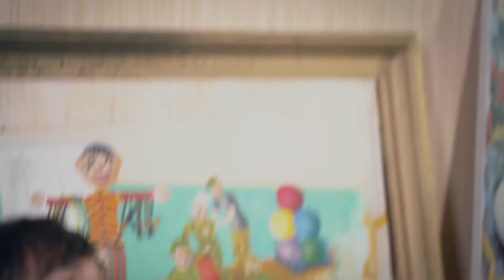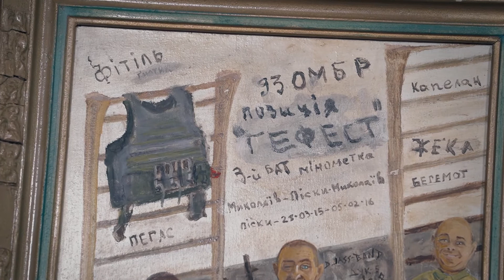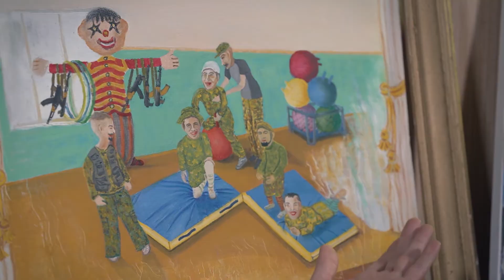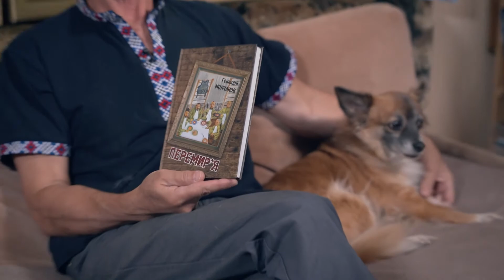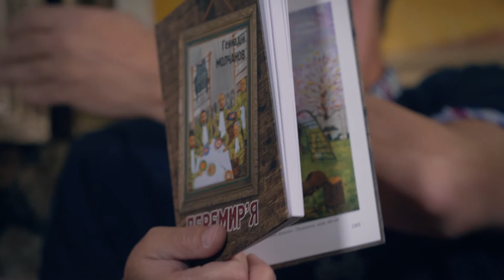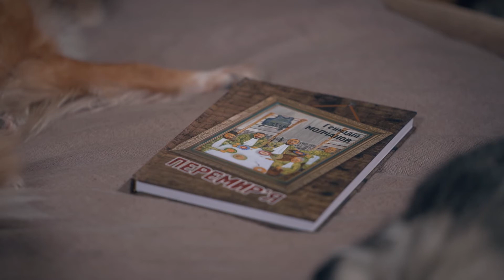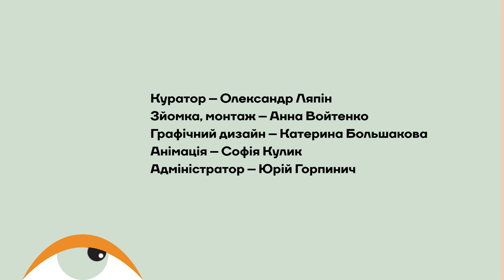Бойові подруги та примітивний космос | Геннадій Молчанов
Відомий як письменник та художник. Про свій шлях у мистецтві розповідає: «Свої перші роботи я зробив 15 років назад. Просто «мазав» собі… Як художники кажуть, «красив». Вчився, вчився… А сьогодні сказали, що я художник — ну і слава Богу! Але я усьому вчився сам — я трошки неформатна людина. Я не хизуюся цим — насправді з цим важко жити! Набагато краще мислити як усі, писати як усі, — розказав він. — Але я мислю не так як усі».
У 2015 році поїхав до зони АТО. Саме перебування там мотивувало Геннадія до активного заняття творчістю. «Це — хвороба. Якщо дуже захотілося, побачив образ, наснилося, пішов поштовх — ти від нього уже не відчепишся. Уся інша робота тобі не цікава — це дуже тяжка хвороба, поки ти не почнеш і не викладеш все у книгу, або у книгу на полотні. Коли, наприклад, я пишу книжку, я опиняюсь у іншому світі. У мене свій космос і я намагаюсь його викласти в книгах і в «книгах на полотні».
Жартує, що стиль, у якому творить, має назву «стиль Геннадія Молчанова».